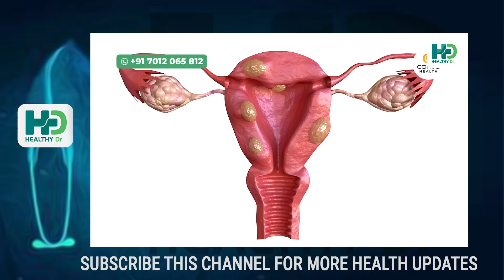തടി കുറക്കാൻ ഓട്സ് രാത്രിയിൽ ഈ രീതിയിൽ കഴിച്ചാൽ മതി | THADI KURAKKAN MALAYALAM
Ayurvedic physician
Q1B HealthCare koduvally

thadi kurakkan eluppa vazhi,
thadi kurakkan malayalam,
thadi kurakkan exercise,
thadi kurakkan malayalam tips,
thadi kurakkan exercise girl malayalam,
thadi kurakkan islamic tips malayalam,
thadi kurakkan exercise malayalam,
thadi kurakkan eluppa vazhi exercise,
thadi kurakkan drink malayalam,
thadi kurakkan eluppa vazhi malayalam,
thadi kurakkan diet malayalam,
thadi kurakkan ulla food,
thadi kurakkan ayurvedic medicine,
weight loss malayalam,
weight loss malayalam exercise,
weight loss malayalam tips,
weight loss malayalam diet,
weight loss malayalam motivation,
weight loss malayalam food,
weight loss malayalam vlog,
weight loss malayalam workout,
weight loss malayalam latest,
weight loss malayalam diet plan,
weight loss malayalam girl,
weight loss malayalam women,
weight loss malayalam challenge,
weight loss malayalam recipe,